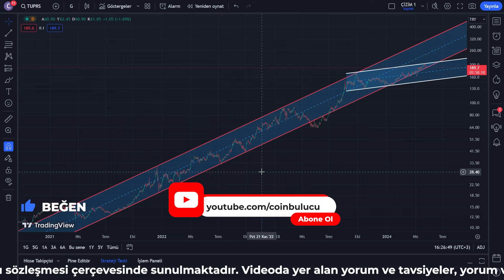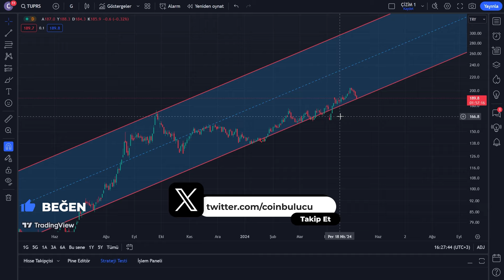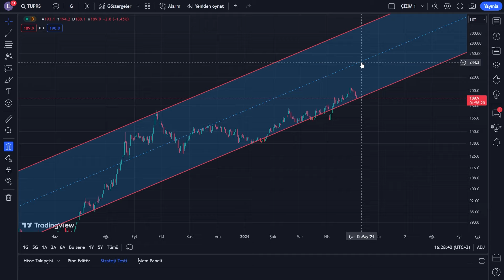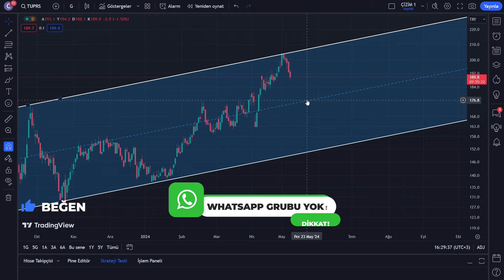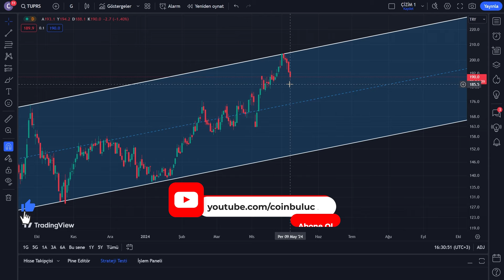TÜPRAŞ NEDEN DÜŞTÜ? TUPRS Hisse Teknik Analiz - Borsa Yorum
Tüpraş Hisse Analiz - TUPRS Yorum - Borsa Teknik Analiz - Hisse Senedi Yorumları - Alınır mı - Hedef

Coin Bulucu kanalımıza hoş geldiniz. Bu videoda Tüpraş hisseleri hakkında bilgi vereceğiz. Tüpraş, Türkiye'nin önde gelen rafineri şirketlerinden biridir ve Borsa İstanbul'da (BIST) TUPRS hisse koduyla işlem görmektedir.

Bu video, Tüpraş hisselerine yatırım yapma konusunda size bir yol gösterici olmayı hedeflemektedir. Tüpraş'ın faaliyetlerini, rafineri tesislerini, ürün yelpazesini ve pazar konumunu keşfedeceğiz. Ayrıca, hisse performansı, gelir tablosu ve finansal göstergeler gibi önemli bilgilere de göz atacağız.

Tüpraş hisselerinin neden yatırımcılar arasında popüler olduğunu ve potansiyel risklerini inceleyeceğiz. Ayrıca, petrol fiyatları, enerji sektöründeki gelişmeler ve ekonomik faktörlerin hisse fiyatına etkisini değerlendireceğiz.

Bu video, Tüpraş hisselerine ilişkin temel bilgileri sunmanın yanı sıra, yatırım kararlarınızı desteklemek için bazı önemli noktalara da değinecektir. Ancak, unutmayın ki bu video yalnızca genel bilgilendirme amaçlıdır ve kişisel yatırım tavsiyesi içermemektedir.

Tüpraş hakkında kısa bilgi:

Tüpraş, Türkiye'nin en büyük rafineri şirketidir. Resmi adı Türkiye Petrol Rafinerileri A.Ş. olan Tüpraş, 1954 yılında kurulmuştur. Şirketin merkezi İzmir'dedir ve Türkiye'nin çeşitli bölgelerinde rafinerileri bulunmaktadır.

Tüpraş hisseleri, Borsa İstanbul'da (BIST) işlem görmektedir. Hisse kodu "TUPRS" şeklindedir. Tüpraş, BIST 30 endeksinde yer alan önemli şirketler arasındadır.

Tüpraş, petrol ve petrokimya ürünlerinin rafinajını gerçekleştirir ve bu ürünleri Türkiye'deki ve uluslararası pazarlardaki müşterilere sunar. Şirketin rafineri tesisleri, ham petrolün işlenerek benzin, motorin, fuel oil, LPG, jet yakıtı ve diğer petrol ürünlerine dönüştürülmesini sağlar.

Tüpraş'ın hisseleri, petrol fiyatlarındaki dalgalanmalar, döviz kurlarındaki değişiklikler, enerji sektöründeki gelişmeler ve ekonomik koşullar gibi faktörlerden etkilenebilir. Bu nedenle, Tüpraş hisseleri yatırımcılar için risk içeren bir yatırım olabilir.

Tüpraş hisseleri hakkında daha ayrıntılı ve güncel bilgilere, Borsa İstanbul'un resmi web sitesi veya finansal haber kaynaklarından ulaşabilirsiniz.